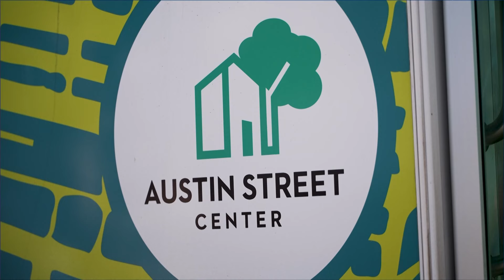Finding permanent housing for the homeless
Multiple North Texas warming shelters were at capacity Tuesday. Officials are lining up the cots as close as possible to make room.